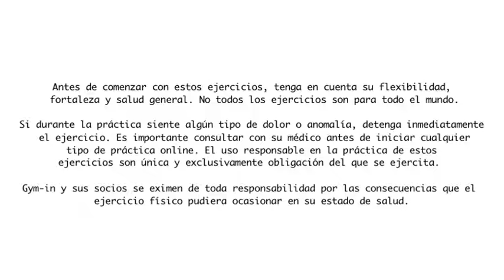06. Rutina de glúteos, abdominales y piernas para realizar en casa.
Jorge Grillet es fisioterapeuta, con especialidad en fisioterapia del deporte y reeducación postural global y posturología. Sus clases son EXCELENTES para tonificar las áreas propuestas. Disponemos de clases de Glúteos Abdominales y Piernas (GAP), Abdominales, Estiramiento de Espalda y Corrección de postura.

Con esta rutina fortalece tus glúteos, abdominales y piernas eficientemente! Puedes realizarla una vez al día y combinarla con otras rutinas propuestas en nuestro canal.